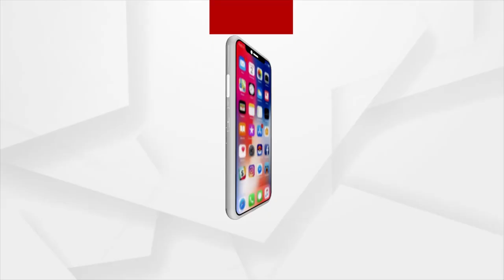When Odisha Jatra Artists Will Get Justice?